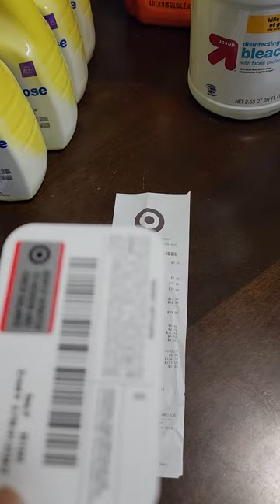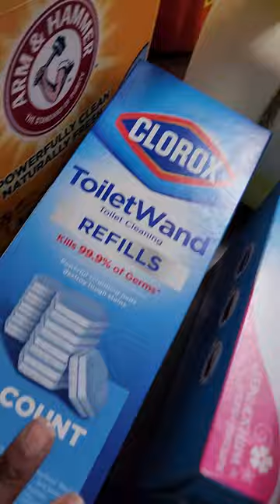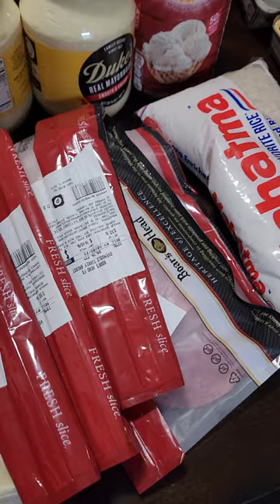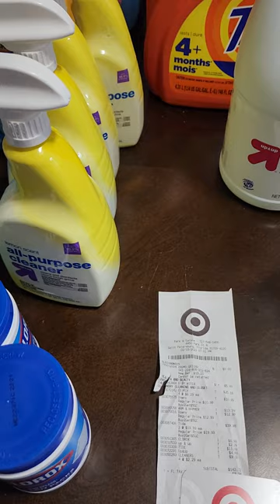🎬68 FRANKLIN'S FAMILY GROCERY HAUL